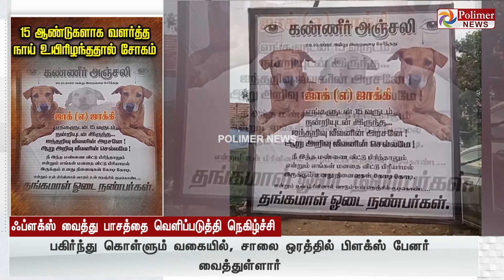15 வருட பாசம்ங்க... ஜாக்கி என்னிக்கும் உன் நினைப்பு தான்..வைரலாகும் பேனர்..!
15 வருட பாசம்ங்க... ஜாக்கி என்னிக்கும் உன் நினைப்பு தான்..வைரலாகும் பேனர்..!